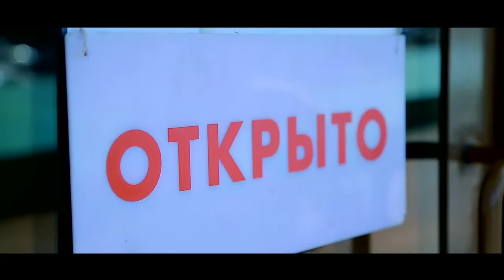Yaralangan qalb (o'zbek film) | Яраланган калб (узбекфильм)